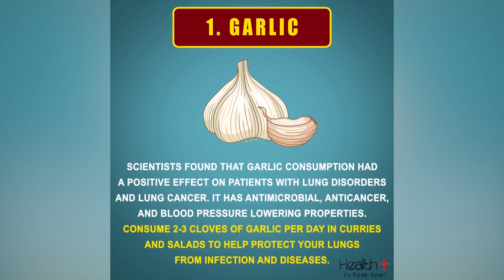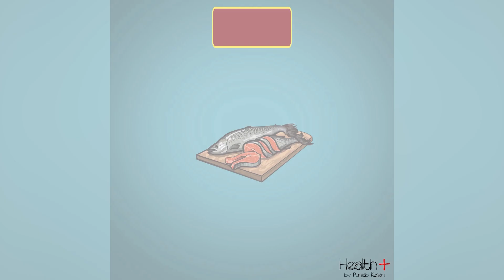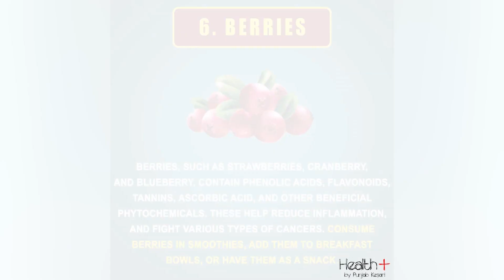Antioxidant rich Foods for Lung Health